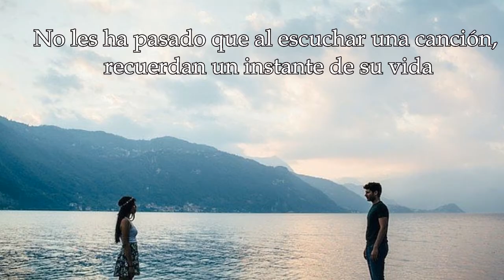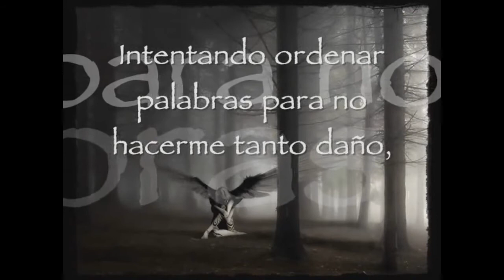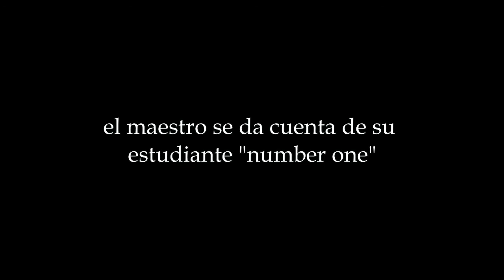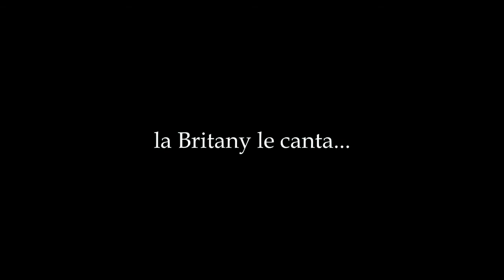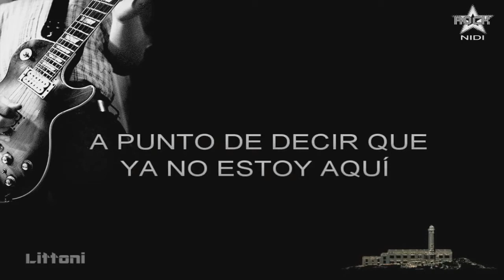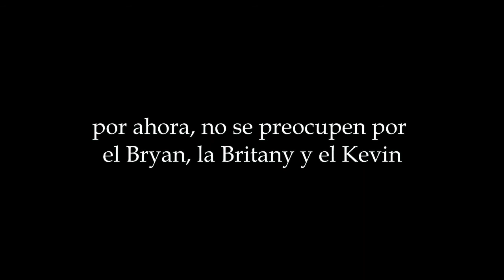MOMENTOS INOLVIDABLES 2 -TRJLL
Celebrando un año de MOMENTOS INOLVIDABLES. Por ese y este dulce noviembre... a darle un buen final a esta historia.

"ustedes lo saben"